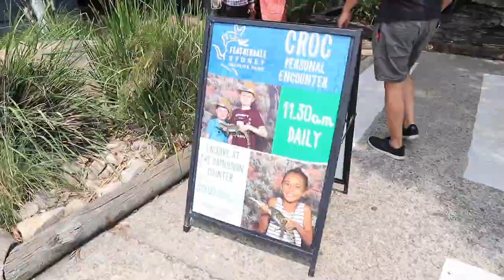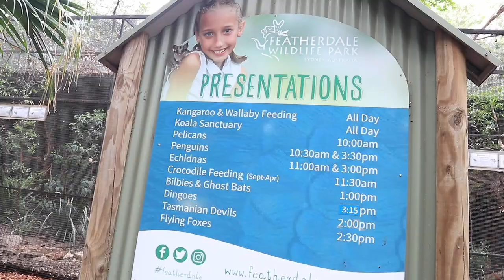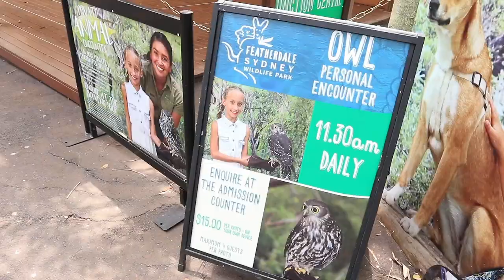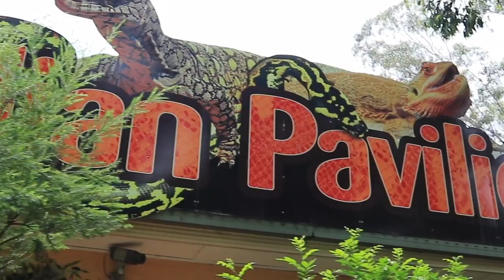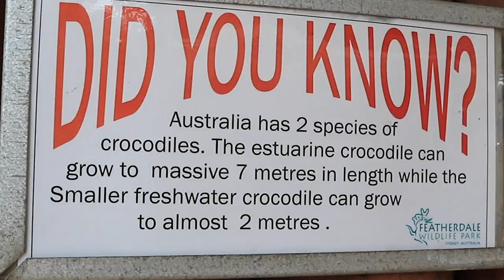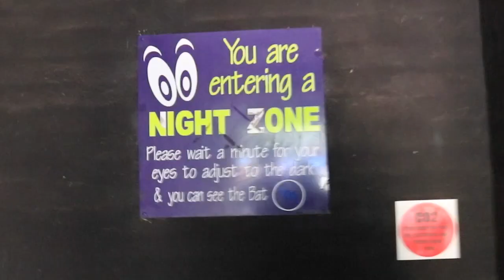Featherdale Wildlife Park (Australia Travel Vlog Part 2)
First time ko makita ung ibang mga animals dito. SAYA!!

Facebook page and Groupchat: Seniorita.maiah

thanks and see you on my next vlog!!